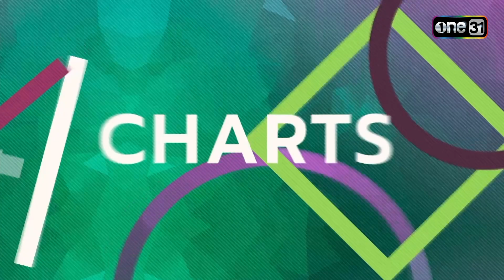ดวลเพลงชิงทุน | Ep.1395 (1/4) | 28 ต.ค. 66 | one31